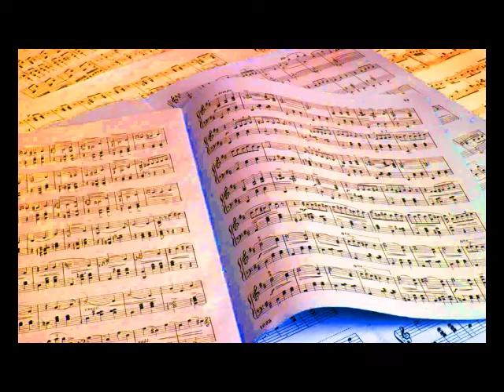Warm Up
Recording session 'warm up' instrumental.
Guitars and bass - Paul Roger Thomas.
Composed and produced by
Paul Roger Thomas/Chestatunes Music Production.
Images of Benalmadena Costa, Spain -
PRT Photography.